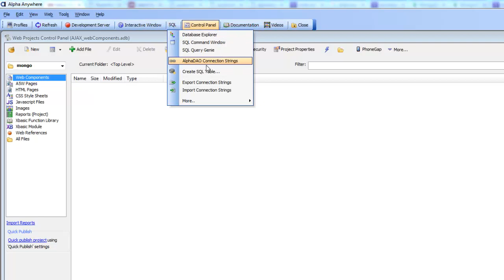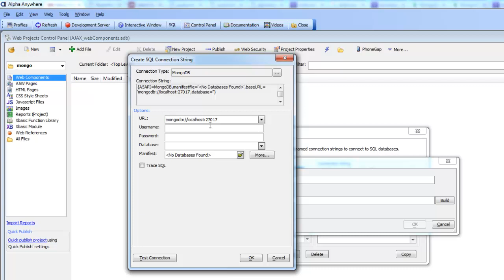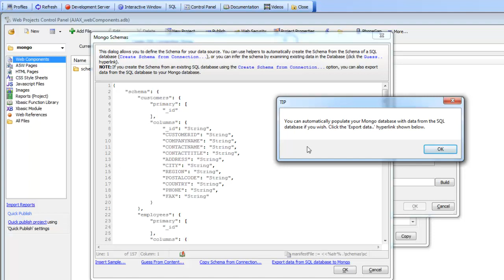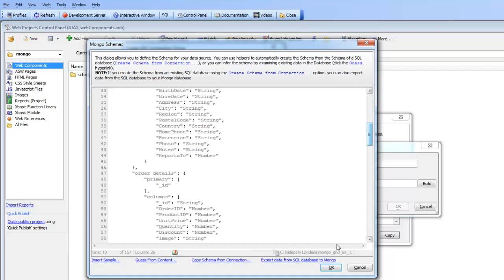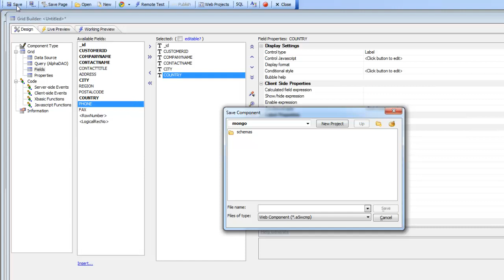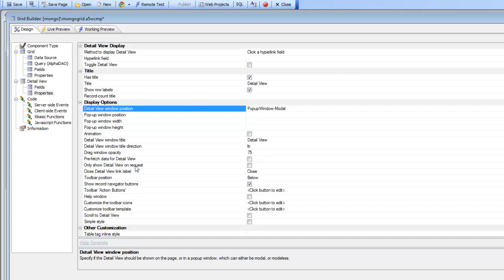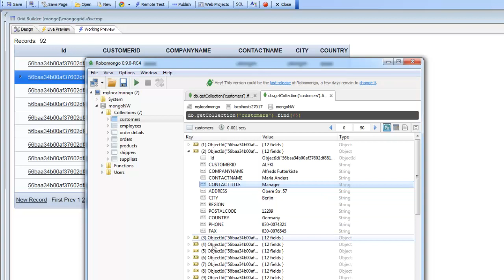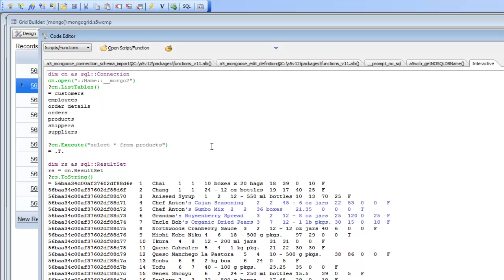AA Mongo Grid UX Part 1 to 3